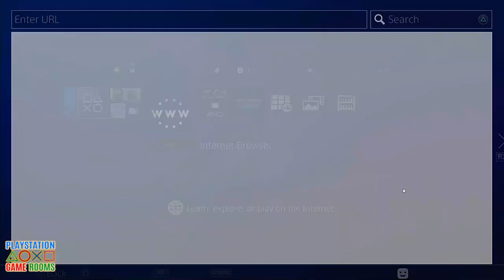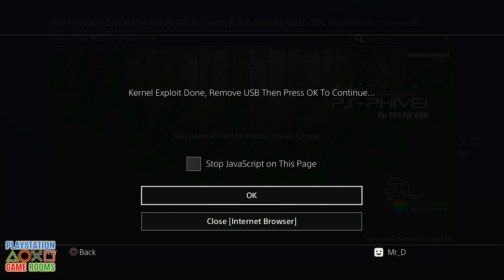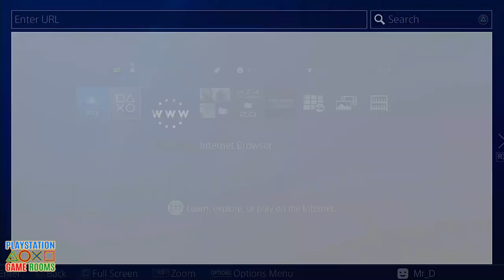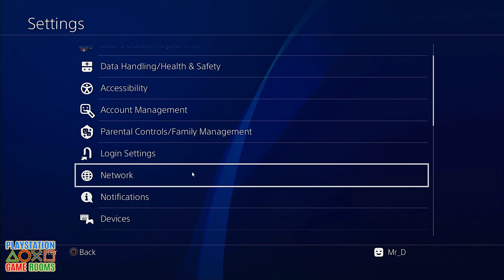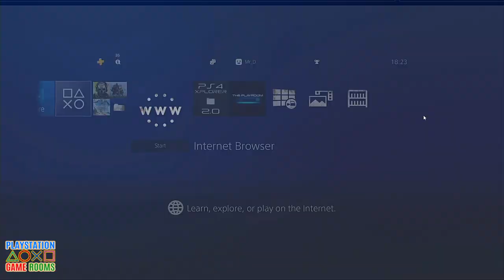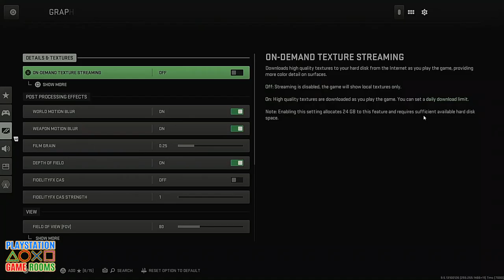CARA PLAY ONLINE & OFFLINE COD Modern Warfare 2 DI PS4 HEN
Halo Sobat Tani Se Alam Semesta.
Ok Sobat, di video kali ini saya akan membahas

LINK SILAHKAN CEK DI KOLOM KOMENTAR

Buat temen2 yg mau informasi2 terbaru seputar dunia PS4 HEN silahkan Join di

De PLaYBoX GaME SToRE
Buat kamu yg mau Order HDD + Game, Japri aja ya.